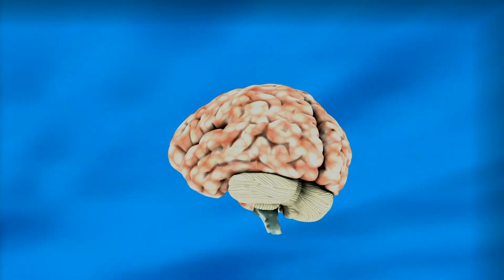🔴5 cosas CURIOSIDADES que ocurren MIENTRAS DUERMES y NO SABIAS - Parte I